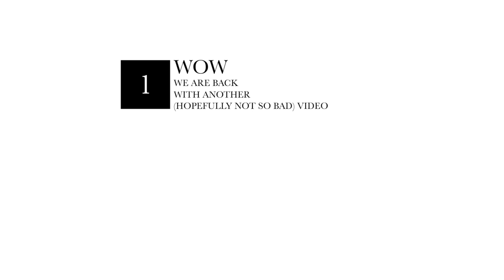| pull the trigger |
made just an experimental video of used footage from my own alt film last year that i made. which can be viewed